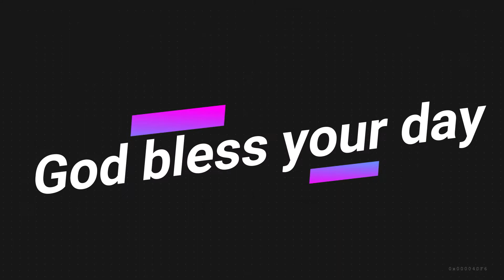Horizon (Rocket League Montage)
hey guys how is it going and in my video today i am going to be doing another rocket league montage with a lot of cool aerials and i just purchased the skyline